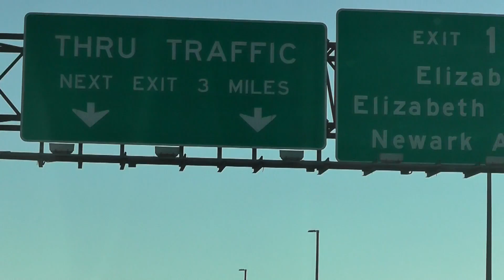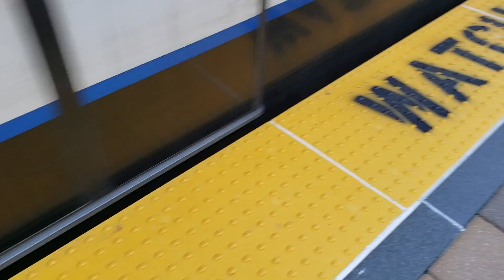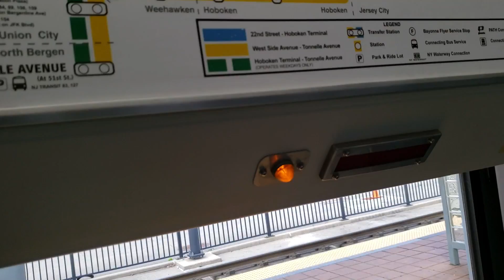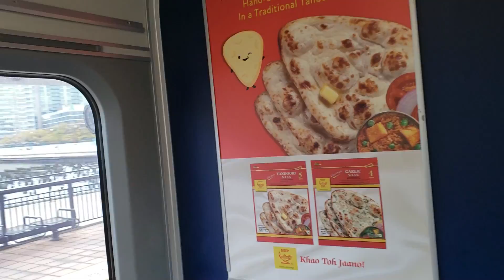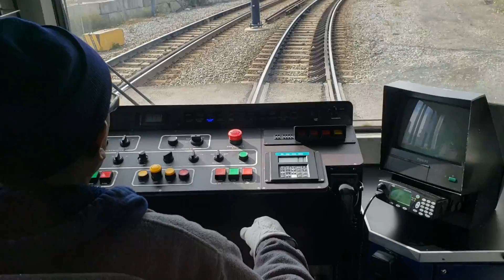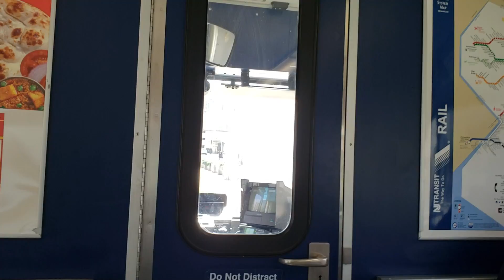Прокатились на загнивающем американском трамвае